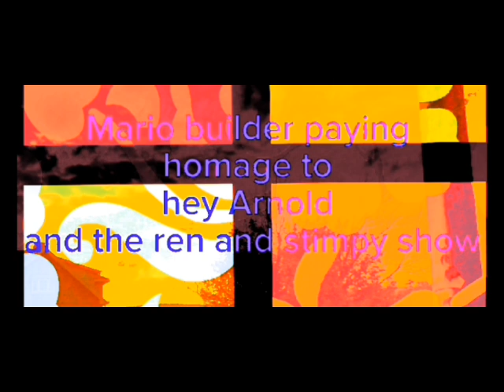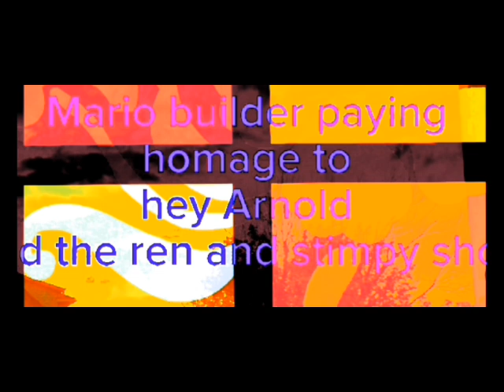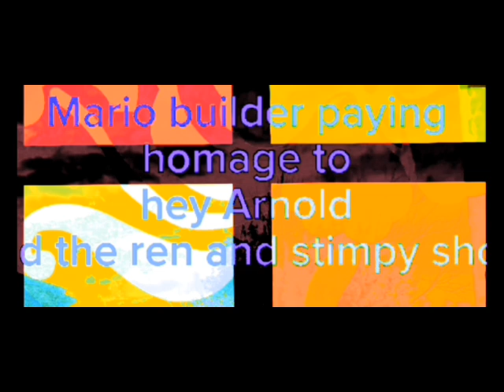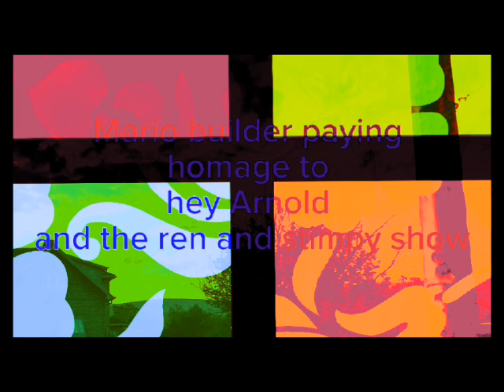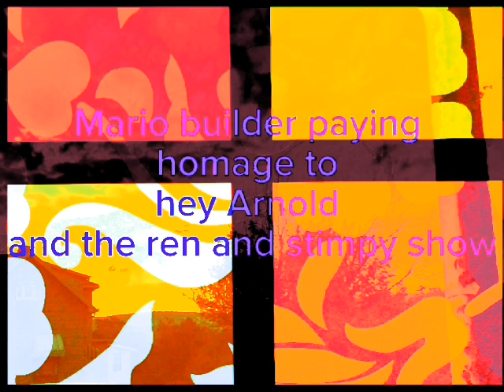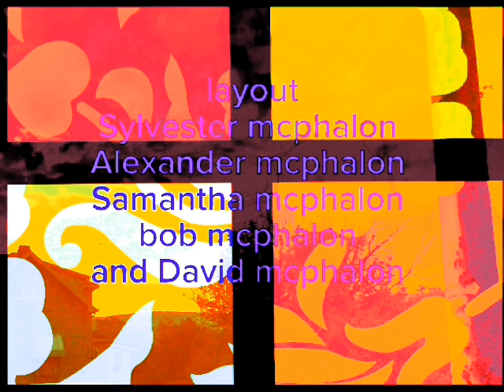an extension to my video uploaded enjoy